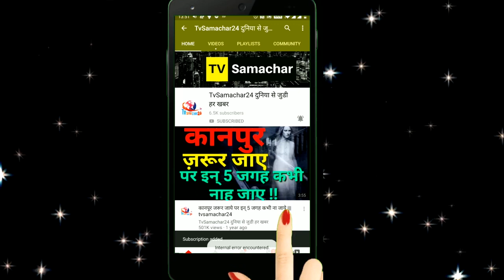Jasmin Bhasin Revealed Truth Behind Rashami-Sidharth & Tells What Happened on Dil Se Dil Tak Sets